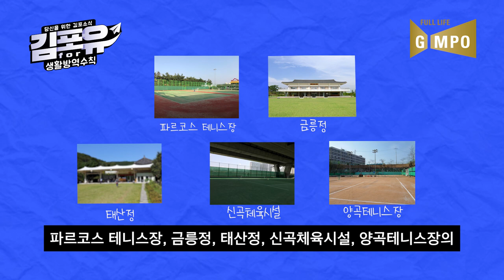[김포유] '두둥등장' 재개장한 마송5일장과 생활방역수칙!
4월 19일까지 진행되었던 강도높은 사회적 거리두기가 종료되고

4월 20일부터 진행되는 새로운 생활방역지침!

그와 함께 긴 휴장을 끝내고 재개장하는 김포의 시장들과 체육시설까지!

우리 모두 조금만 더 힘내서 코로나 이겨내자구요(빠샤)